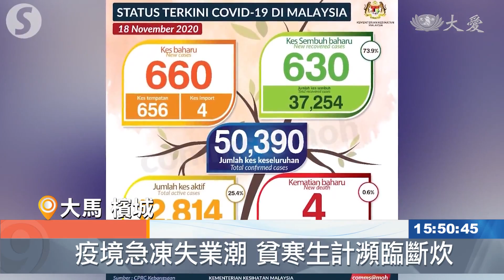20201126【教育】疫波盪漾窮者更窮 援助印裔家庭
馬來西亞志工，關心「巴拉妮莎淡米爾小學」的印裔孩子們，為43戶家庭進行發放。

從繁華的城市，到郊外的油棕園區，這條幽靜的小路，見證了慈濟志工，6年來無私付出的一步一腳印。

2014年，慈濟志工到巴拉妮莎 淡米爾小學，為學生家長辦理健康健檢活動。新學年開學之前，志工也挨家挨戶為學生測量身高腰圍，讓這群孩子能夠換上全套嶄新的制服。之後的兩年裡，靜思語和手語教學，融入孩子們的課表，印裔社區大愛足跡遍布。

2020年三月起，馬來西亞的新冠肺炎疫情持續緊張，引起失業潮，大部分印裔家庭生計中斷。

慈濟志工 林秀芳：「因為(淡米爾小學)這一間學校，其實是在鄉村地方來的，家長多數都是在低收入的家庭，那麼我們再來諮詢一下校方，是否我們慈濟可以做到哪一塊，可以在這個社區裡面 幫忙他們家庭。」

淡米爾小學副校長 楠達郭巴覽：「在這些學生家庭裡面，部分是單親媽媽，有些是低收入群體，平均月收入低於馬幣二千令吉，這些是我們挑選出來，給予慈濟援助的對象。」

遵照實名制防疫流程，家長出示身分證後，領取慈濟愛心援助卡。換算成台幣大約2100元，可以到超市購物。

家長 薇根瓦麗：「我沒想到我會領到300令吉，非常感謝慈濟，我會用這筆錢給孩子們買新衣服。」

家長 希瓦珊迪：「如今面對新冠肺炎疫情，因為薪水不夠 我真的很辛苦，慈濟給了我援助卡，讓我可以趕快去購買米和奶粉給孩子，因為我家裡已經沒有米了。」

疫情期間，一句問候，安撫了焦慮的心；物資到位，43戶家庭度難關。

馬來西亞報導：勞弈瑞 杜詠耀